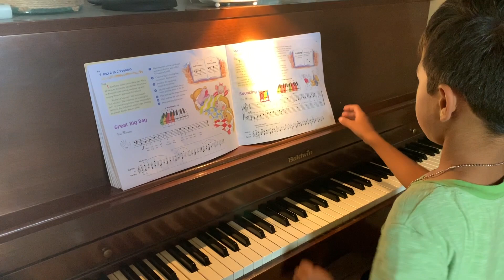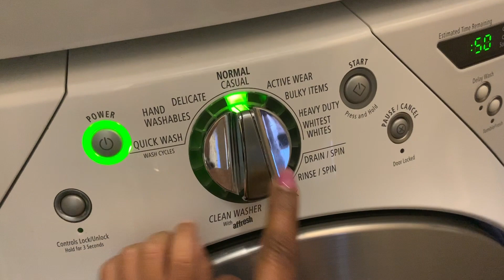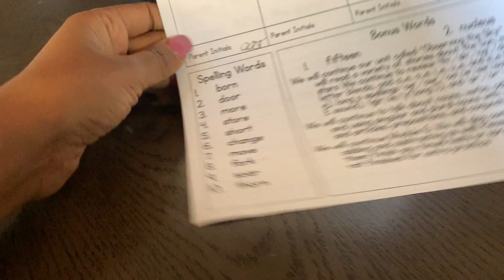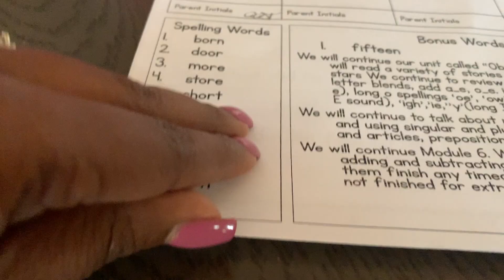When You Feel Like A Bad Mother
The day after Silas' ER trip--we were told he is contagious which meant that he couldn't go into the nursey at our work. I stayed home with him & Ryan worked all day. Today seemed like the longest day ever and at the end of the night, I just broke down. Sometimes, it is hard to focus on the positive and today was that type of day.